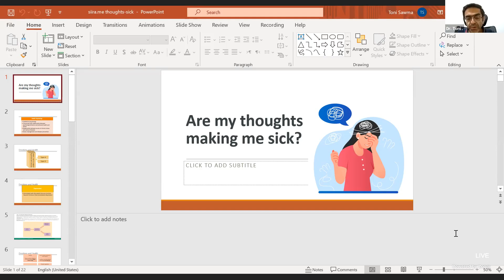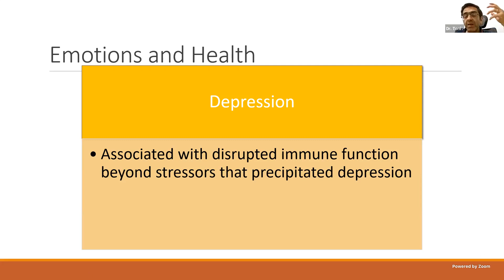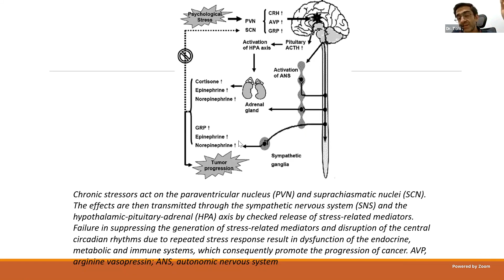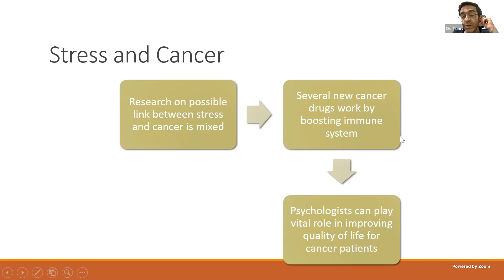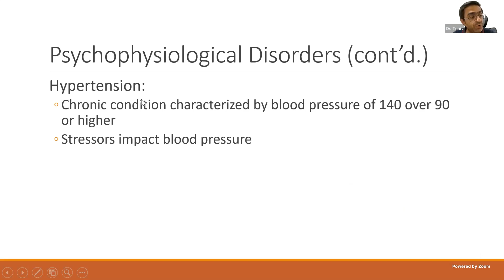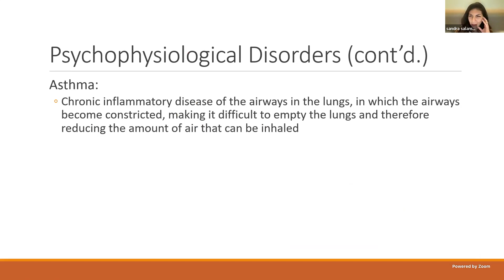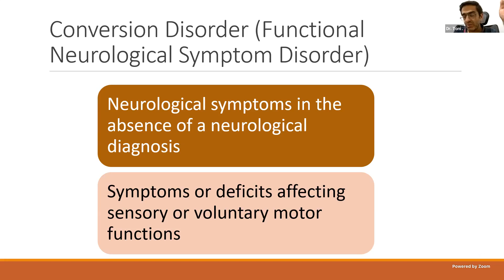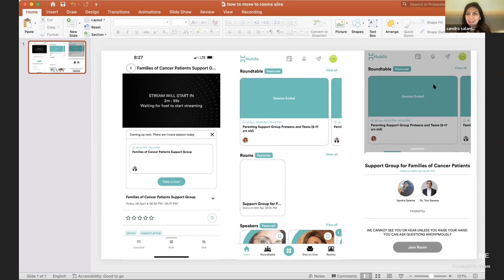هل افكاري تجعل جسدي مريضا؟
0:00 - Connecting
0:07 - Introduction With Sandra
3:13 - Introduction With Dr. Tony
4:37 - Health Psychology - علم نفس الصحة
7:14 - Emotions and Health - المشاعر والصحة
12:25 - Stress and Fear - التوتر والخوف
14:28 - Stress and the immune system - التوتر والجهاز المناعي
17:37 - Answering questions - الاجابة عن الاسئلة
18:41 - Stress and cancer - الضغط النفسي والسرطان
27:41 - Answering Questions - الاجابة عن الاسئلة
29:53 - Psychological Factors Affecting Medical Conditions - العوامل النفسية التي تؤثر على الظروف الطبية
30:24 - Case Study - دراسة حالة
31:49 - Psychological Factors Affecting Medical Conditions - العوامل النفسية التي تؤثر على الظروف الطبية
32:50 - Psychological Disorders - الاضطرابات النفسية
39:32 - Somatic Symptom Disorder - اضطراب الأعراض الجسدية
42:37 - Causes of Somatic Symptom Disorder - أسباب اضطراب الأعراض الجسدية
44:16 - Answering questions - الاجابة عن الاسئلة
47:04 - Illness Anxiety Disorder - اضطراب القلق المرضي
48:04 - Conversion Disorder (Functional Neurological Symptom Disorder) - اضطراب التحويل (اضطراب الأعراض العصبية الوظيفية)
52:10 - Treatments? - العلاجات
55:26 - Answering questions - الاجابة عن الاسئلة
59:41 - Moving To Rooms